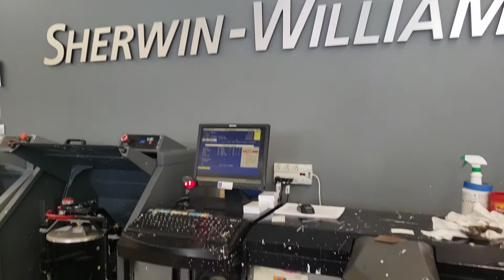Dekhiya automate hai अमेरीका ka paint Shop| We bought paint|Sherwin William nice experience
We're planning to paint the walls in our house and this was our first experience to an American Paint Shop.

The process is so simple and Great that you have to Select your paint, give the name to the manager and he does the process in Computer and look how we got our desired paint color in this video.

I hope you enjoyed as much we did watching the process.